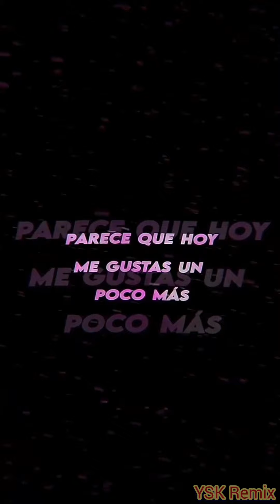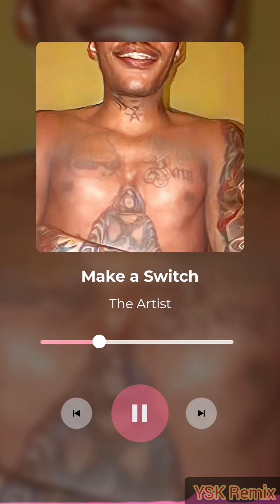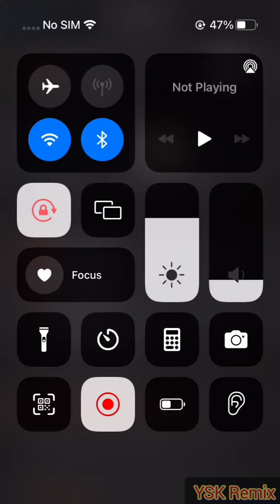Vybz Kartel : Smocking everyday (Datta Riddim) YSK Remix Reggae 2023